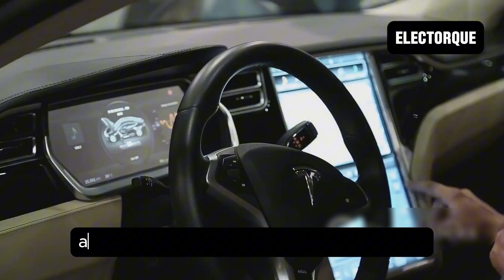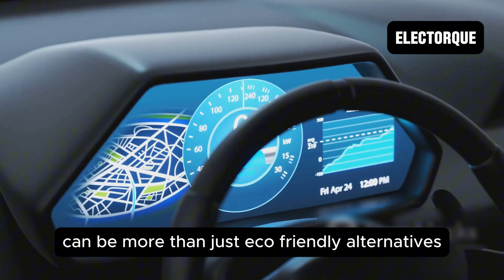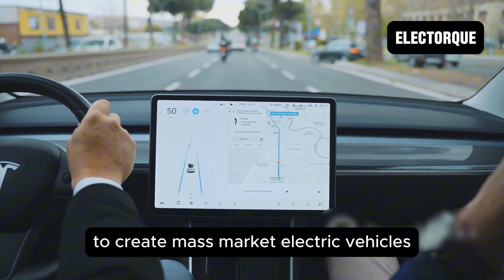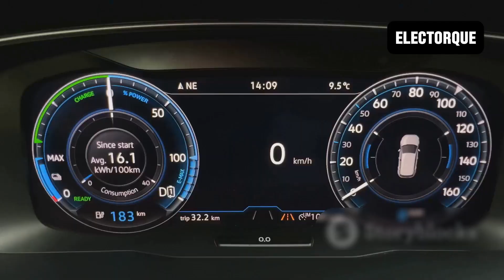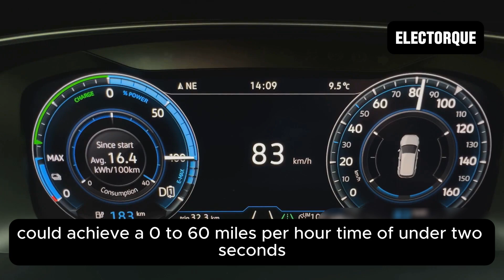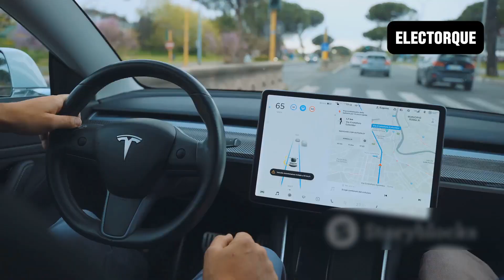Elon Musk: "I Show You This New Engine That Will DESTROY The Entire EV Industry!"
Elon Musk has done it again! In this game-changing video, we uncover Tesla’s latest breakthrough that has competitors scrambling to keep up. Elon’s bold claim that this innovation will destroy the entire E-V industry is not just hype - it’s backed by jaw-dropping performance that shatters everything we thought we knew about electric vehicles. What’s the secret behind Tesla’s new engineering marvel? And how will it redefine the future of transportation? We dive deep into the technical brilliance, industry implications, and Elon’s grand vision. This is more than just a car - it’s a revolution. Watch until the end to discover the technology that could change everything.